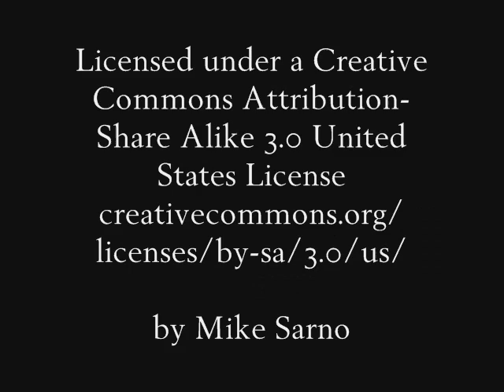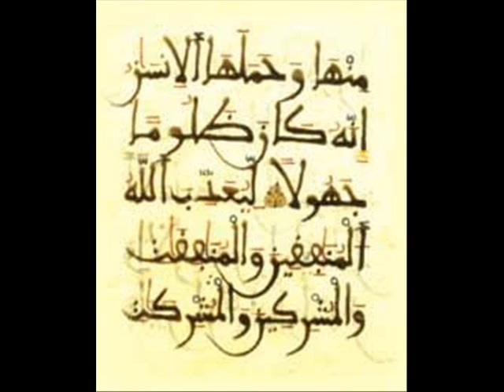Religion of Hate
Stop with the references to Stalin, the Inquisitions, the Crusades, and "Islamic Terrorists."  These are all social, political, cultural phenomena; they are not based on religion, any specific religion, or lack thereof.